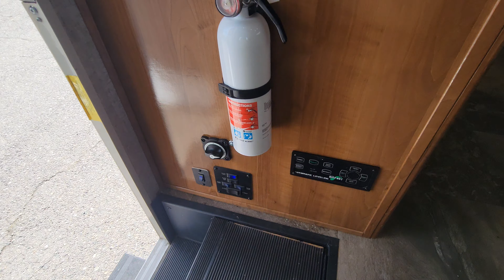2018 Coachmen Concord 300DS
This is a very roomy Class C Motorhome with 2 slides! This coach also has full body paint and leveling jacks!! We drove it in 450 miles and it runs and drives great!